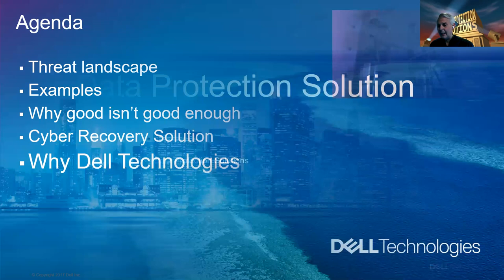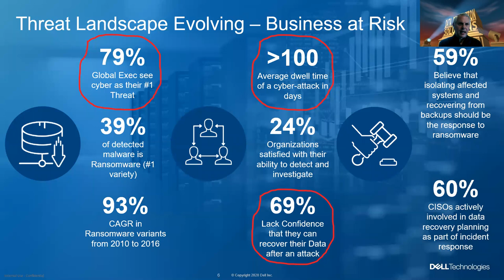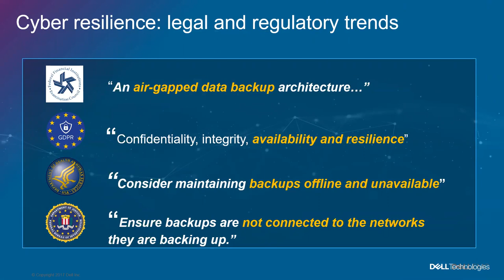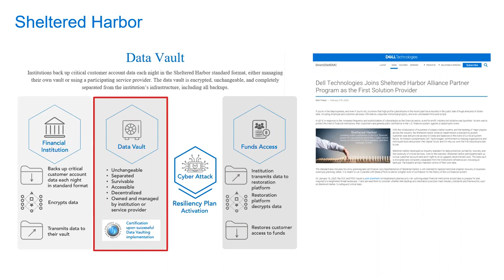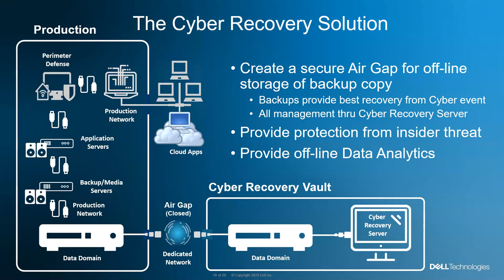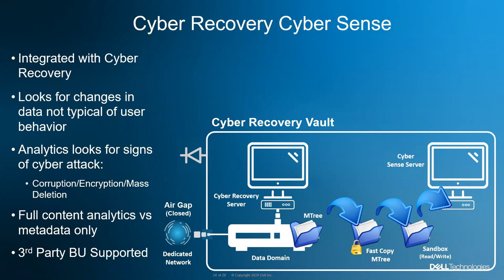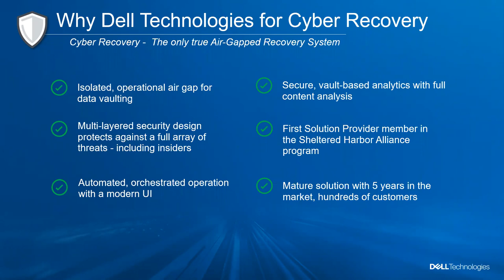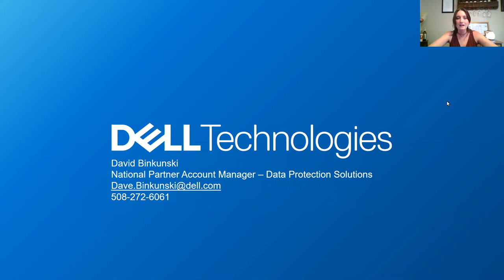Advizex/Dell Cyber Recovery Webinar Virtual Wine Tasting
Cyber and ransomware attacks are the enemy of today's data-driven business. To successfully recover from a cyber attack, it’s critical to have a strategy which is aligned to the business needs and prioritizes recovering the most critical processes first. Let Advizex and Dell Technologies help with that strategy by joining our Cyber Recovery Webinar. After a brief presentation, we will get to sample a variety of award winning wine provided by All In Good Taste.